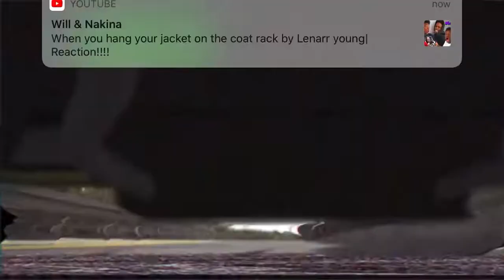Gumball almost killed me